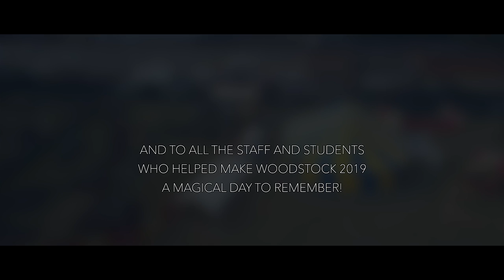Five Acre Wood School's "Woodstock 2019" - Amazing Festival in a Day! (Longer Film)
This is a film I was privileged to make of Five Acre Wood's "Woodstock 2019" festival. A circus spectacular fun day for all the students and staff of this amazing school. Hope you enjoy.